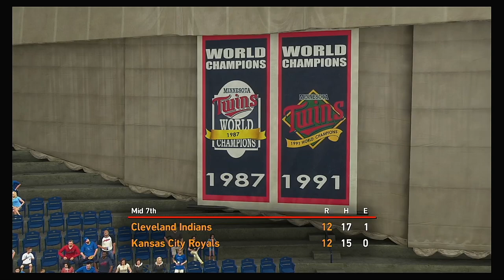MLB 2020 Season 6 28 2020 Cleveland Indians @ Kansas City Royals